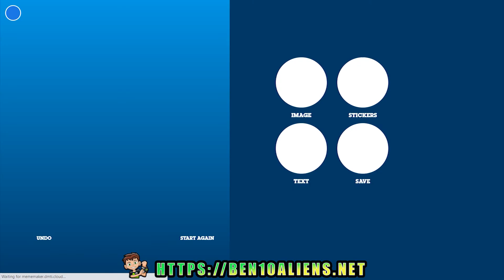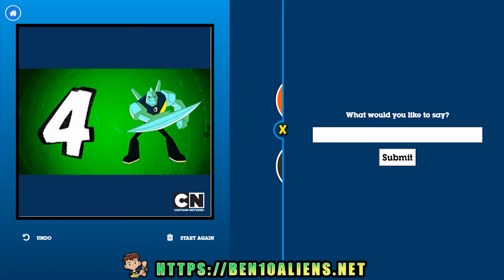play ben 10 omniverse and teen titans and gumball games for free 2021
and Play the best ben 10 games for free.

Ben10aliens.net is best place for free online games! We collected free  Ben 10 Games with Ben 10 Brand , Ben 10 Omniverse, Ben 10 Alien Force, Ben 10 Aliens, Ben 10 Ultimate Alien for kids and adults. Enjoy a huge collection of free online games in 2021.

ben 10
ben 10 sultry summer
ben 10 wiki
sultry summer ben 10
ben 10 watch
ben 10 characters
ben 10 5 years later
ben 10 fanfiction
ben 10 rule 34
ben 10 heatblast
ben 10 coloring pages
ben 10 ghostfreak
ben 10 gwen
ben 10 alien swarm
upgrade ben 10
ben 10 (2016 tv series)
gwen ben 10
ben 10 upgrade
alien x ben 10
ben 10 original
feedback ben 10
ben 10 original aliens
ben 10 live action
ben 10 four arms
albedo ben 10
big chill ben 10
ben 10 rath
ben 10 race against time
ben 10 episodes
rath ben 10
ben 10 big chill
ben 10: protector of earth
ben 10 series
ben 10 reddit
watch ben 10
ben 10 kevin
ghostfreak ben 10
ben 10 feedback
rule 34 ben 10
ben 10 vs green lantern
all ben 10 aliens
ben 10 vilgax
atomix ben 10
ben 10 action figures
new ben 10
diamond head ben 10
ben 10 sultry
ben 10 (2016)
ben 10 stinkfly
diamondhead ben 10
ben 10 crossover
ben 10 xlr8
ben 10 omnitrix toy
ben 10 series order
ditto ben 10
xlr8 ben 10
ben 10 cannonbolt
grey matter ben 10
nrg ben 10
ben 10 secret of the omnitrix
kevin ben 10
ben 10 brainstorm
ben 10 games online
ben 10 transformations
juegos de ben 10
ben 10 charmcaster
ben 10 battle ready
ben 10 destroy all aliens
ben 10 roblox
brainstorm ben 10